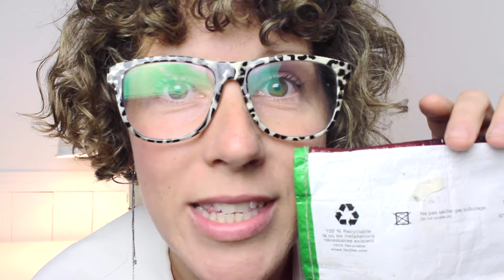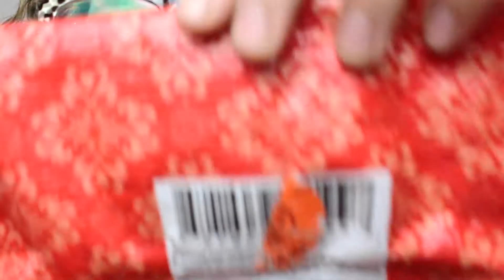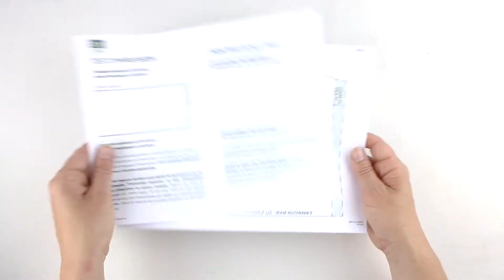Je recycle mes vieux jeans en sac tote réutilisable | KINSU DIY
As-tu coupé tes vieux jeans en short et tu te demandes quoi faire avec les retailles? C'est le temps de transformer tes vieux jeans en sac réutilisable! Patron téléchargeable disponible:)

( TUTO ) COMMENT FABRIQUER UN SAC RÉUTILISABLE EN DENIM
Ma boutique en ligne Kinsu :
Pour Télécharger le patron de sac

Partage tes créations sur le groupe fbk @denimupcycler